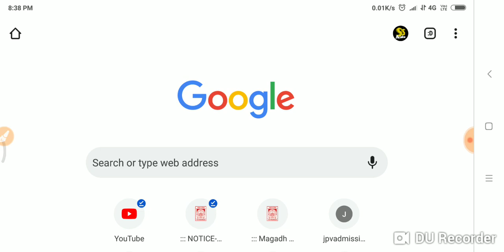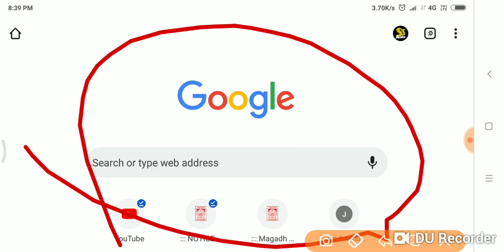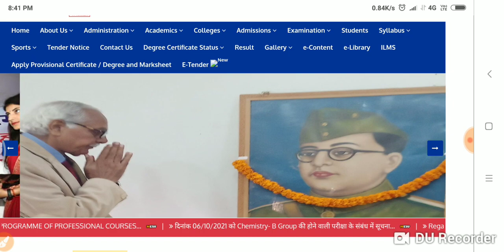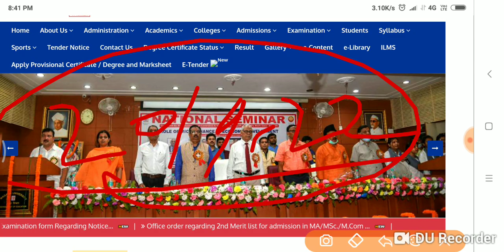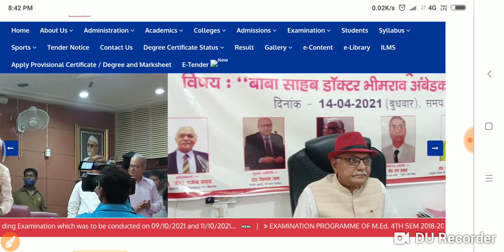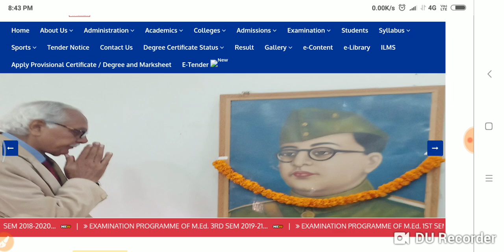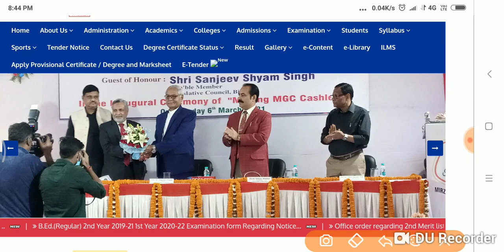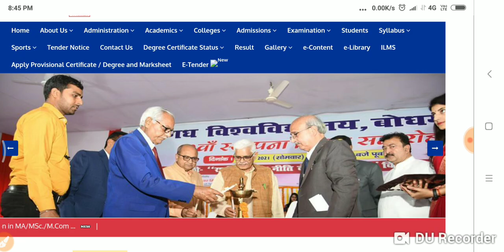Magadh University अभी -अभी की बड़ी खबरें New Notice जारी Live देखो सभी स्टूडेंट.../